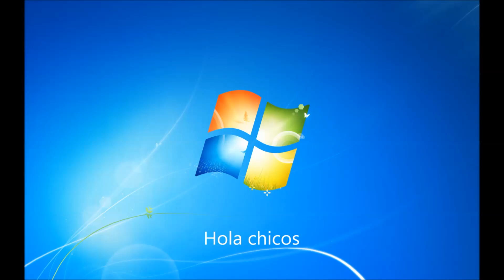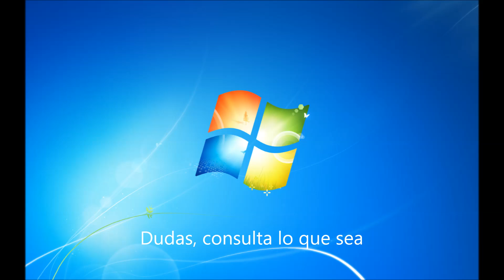Toshiba Satellite C485 Desarmado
Acá un pequeño tutorial, Desarmando el Toshiba C845
espero que sirva con una guia, suerte y cualquier cosas dejen un mensaje o al Facebook. suerte y nos vemos XD